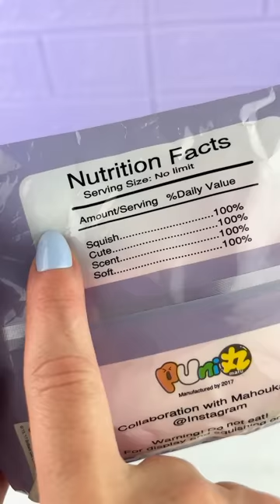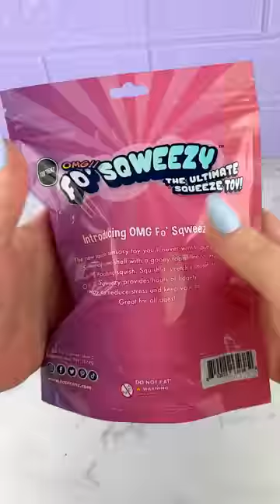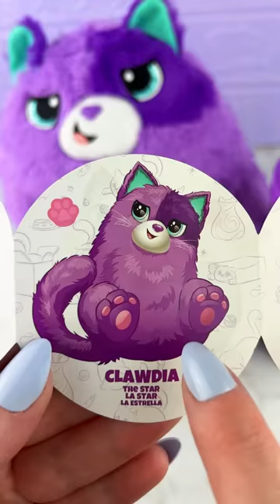Opening PURPLE Rare Mystery Fidget Toys Satisfying Video ASMR! 💜🍇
Let's See What I found on a No Budget Shopping Spree Challenge for Only PURPLE Mystery Fidget Toys!